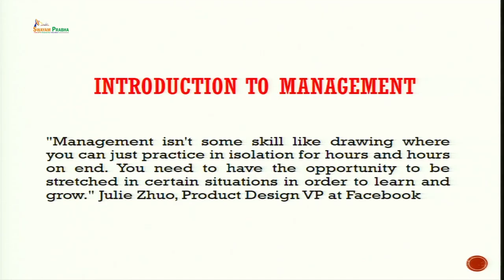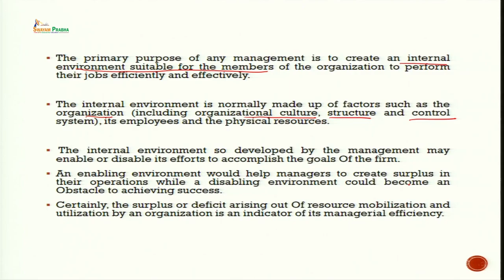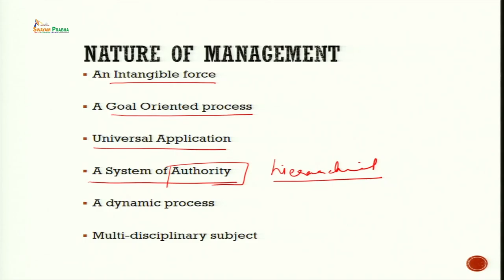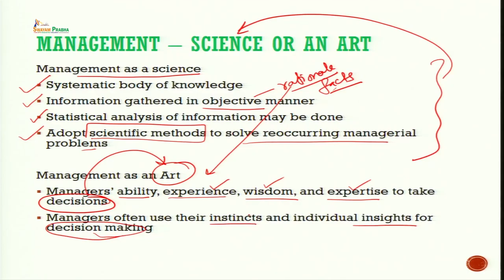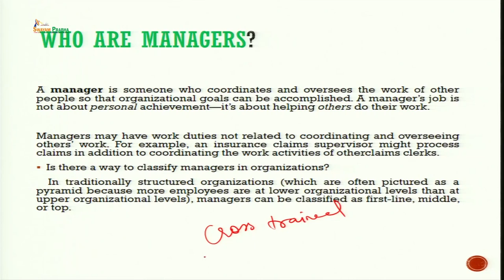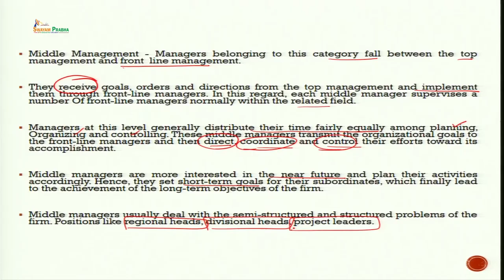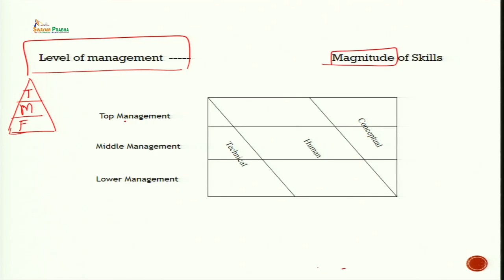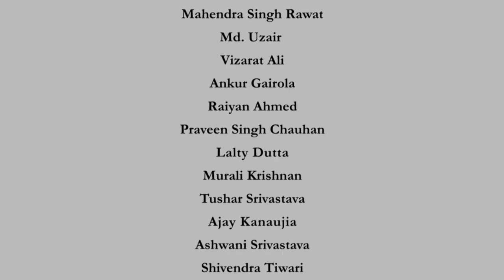Introduction CH26SP swayamprabha